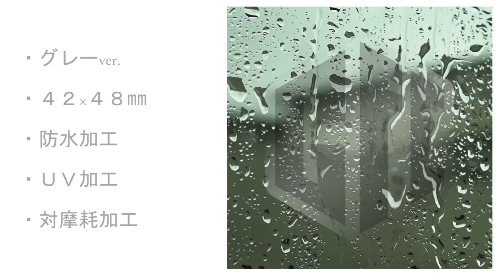【ソシオ限定】森保JAPANの組み立ての課題 ビルドアップ分析 日本代表VSエクアドル代表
森保JAPAN対エクアドル代表の試合から見えてきたビルドアップの課題を考察。
上手く行ったエクアドルの組み立てと比較します。

【日本招集メンバー】
▽GK
1 川島永嗣（RCストラスブール／フランス）
12 権田修一（清水エスパルス）※途中離脱（9/25）
23 シュミット・ダニエル（シントトロイデンVV／ベルギー）
30 谷晃生（湘南ベルマーレ）

▽DF
5 長友佑都（FC東京）
22 吉田麻也（シャルケ04／ドイツ）
19 酒井宏樹（浦和レッズ）
3 谷口彰悟（川崎フロンターレ）
2 山根視来（川崎フロンターレ）
20 中山雄太（ハダースフィールド・タウンFC／イングランド）
16 冨安健洋（アーセナル／イングランド）※途中離脱（9月24日）
28 伊藤洋輝（VfBシュツットガルト）
4 瀬古歩夢（グラスホッパーCZ／スイス）

▽MF/FW
8 原口元気（1.FCウニオン・ベルリン／ドイツ）
7 柴崎岳（CDレガネス／スペイン）
6 遠藤航（VfBシュツットガルト）
14 伊東純也（スタッド・ランス／フランス）
10 南野拓実（ASモナコ／フランス）
9 古橋亨梧（セルティック／スコットランド）
13 守田英正（スポルティングCP／ポルトガル）
15 鎌田大地（アイントラハト・フランクフルト／ドイツ）
27 相馬勇紀（名古屋グランパス）
18 三笘薫（ブライトン・アンド・ホーヴ・アルビオンFC／イングランド）
25 前田大然（セルティック／スコットランド）
24 旗手怜央（セルティック／スコットランド）
21 堂安律（SCフライブルグ／ドイツ）
26 上田綺世（セルクル・ブルージュKSV／ベルギー）
17 田中碧（フォルトゥナ・デュッセルドルフ／ドイツ）
29 町野修斗（湘南ベルマーレ）
11 久保建英（レアル・ソシエダ／スペイン）

【エクアドル代表メンバー】
▼GK
アレクサンデル・ドミンゲス（デポルテス・トリマ／コロンビア）
モイセス・ラミレス（インデペンディエンテ・デル・バジェ）
ゴンサロ・バジェ（グアヤキル・シティ）
エルナン・ガリンデス（アウカス）

▼DF
バイロン・カスティージョ（レオン／メキシコ）
アンヘロ・プレシアード（ヘンク／ベルギー）
ルイス・レオン（アトレティコ・サン・ルイス／メキシコ）
ジャクソン・ポロソ（トロワ／フランス）
ピエロ・インカピエ（レヴァークーゼン／ドイツ）
ウィリアム・パチョ（アントワープ／ベルギー）
ペルビス・エストゥピニャン（ブライトン／イングランド）
ハビエル・アレアガ（シアトル・サウンダーズ／アメリカ）
ディエゴ・パラシオス（ロサンゼルスFC／アメリカ）

▼MF
カルロス・グルエソ（アウクスブルク／ドイツ）
モイセス・カイセド（ブライトン／イングランド）
ジェレミー・サルミエント（ブライトン／イングランド）
パトリックソン・デルガド（アヤックス／オランダ）
アラン・フランコ（タジェレス／アルゼンチン）
ホセ・シフエンテス（ロサンゼルスFC／アメリカ）
ジェヘクソン・メンデス（ロサンゼルスFC／アメリカ）
ゴンサロ・プラタ（バジャドリード／スペイン）
アンヘル・メナ（レオン／メキシコ）
ロマリオ・イバーラ（パチューカ／メキシコ）
アントニー・バレンシア（アントワープ／ベルギー）
ニルソン・アングロ（アンデルレヒト／ベルギー）

▼FW
ミチャエル・エストラーダ（DCユナイテッド／アメリカ）
エネル・バレンシア（フェネルバフチェ／トルコ）
ジョルカエフ・レアスコ（ニューウェルズ／アルゼンチン）

【GOAT FC TOKYO】
GOAT戦術理論を落とし込み『世界一戦術的なクラブ』を目指して創設したクラブです。

・GOAT FC TOKYO追加選手応募フォーム

・Standardソシオ
GOAT FCの試合動画を視聴可能（月2～3本）

Tacticalソシオの紹介
GOAT FCの戦術会議（週1 約2時間）

※その他ソシオコンテンツはメンバーシップページから確認ください。

【GOAT GAMEzチャンネル】
PS4のFIFAシリーズ内プロクラブモードにて、GOATの理論で選手ひとりひとりを操作し、チームを作ってプレーしています。

【メンバーシップご紹介】
・Fan会員
メンバー用バッジ
オリジナル絵文字
コメントへのガッツリ返信

・Standardソシオ
socio限定動画（旧GFC限定動画）＆過去動画無制限視聴
不定期ステッカー配布
GOAT FC試合動画
GOAT FCニュース

・Tacticalソシオ
戦術会議
教材配布
LINEオープンチャット参加権
カタルーニャ戦術学

・Masterソシオ
GOAT FC 定例LIVE会議視聴
GOAT FCプロジェクトの参加
ビジネスコミュニティー限定イベント（感染症により延期中）
GFB限定オープンチャット『総合会議室』参加権

※最新の内容はメンバーシップ特典からご確認ください。

【切り抜きチャンネル申請フォーム】
随時受付中です。